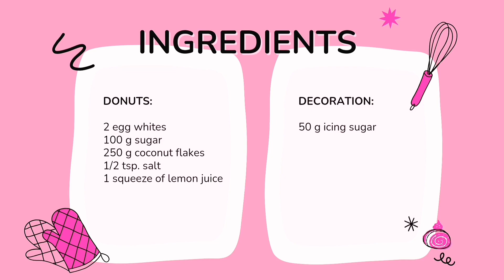Gluten Free Coconut Donuts🥥 Only 3 ingredients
I want to share this simple recipe for gluten free coconut donuts. To prepare you need only 3 main ingredients - coconut, sugar, egg whites.

This is a hearty, moderately sweet and incredibly tasty dessert that you will definitely succeed in. Gluten-free Coconut Donuts will please everyone who makes them.

Ingredients:
250 g coconut flakes
100 g sugar
2 egg whites
A pinch of salt
Juice of one lemon slice
Powdered sugar for sprinkling

Bon appetit)